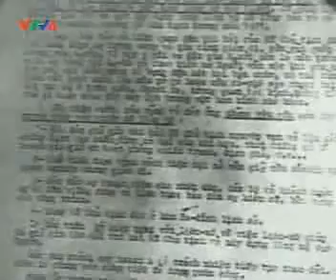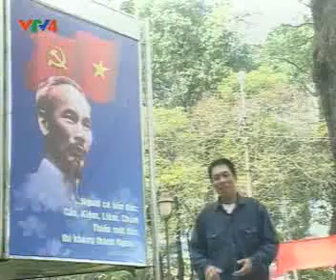Hồ Chí Minh - lãnh tụ vĩ đại của Việt Nam (tập 12 phần 3)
Đài Truyền hình NBT của Chính phủ Thái Lan đã chiếu bộ phim tài liệu 12 tập với nhan đề Hồ Chí Minh - Lãnh tụ vĩ đại của dân tộc Việt Nam. Đài Truyền hình Việt Nam đã mua bản quyền phát sóng bộ phim này.

Người viết kịch bản và trực tiếp dẫn truyện trong phim, TS Aitdhiruth Surachettapong, giảng dạy tại Trường ĐH Thaksin - Thái Lan, nói: Hồ Chí Minh - một con người đặc biệt, có vai trò quan trọng bậc nhất trong lịch sử của đất nước Việt Nam, một con người vĩ đại, cá tính mạnh mẽ, với phong cách sống giản dị và khiêm nhường. Đây cũng chính là động lực, nguồn cảm hứng để chúng tôi thực hiện bộ phim tư liệu này, quay ngược thời gian để tìm về với quãng đời hoạt động cách mạng, với sứ mệnh cao cả cứu nước, giải phóng dân tộc của Người.

Đoàn làm phim đã đến hơn 30 địa điểm tại Việt Nam và Thái Lan, những nơi ghi dấu hoạt động của Bác với tổng thời lượng ghi hình hơn 200 giờ để chắt lọc lại còn gần 10 giờ cho 12 tập phim.

Ông Bạch Ngọc Chiến, Trưởng ban Truyền hình Đối ngoại, cho biết: Đây là bộ phim nước ngoài về Bác Hồ dài nhất từng được sản xuất và phát sóng tại Việt Nam.

Phim đã cung cấp rất nhiều tư liệu mới, lần đầu tiên được công bố về giai đoạn này, đặc biệt là mối quan hệ thân thiết giữa Chủ tịch Hồ Chí Minh và cố Thủ tướng Thái Lan Pridi Banomyong, qua lời kể của chính con trai cố Thủ tướng.